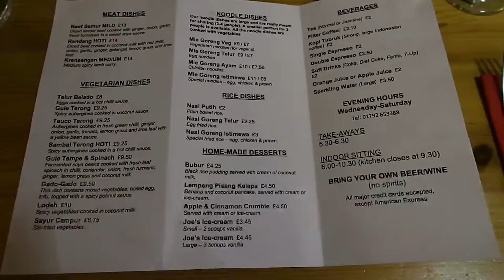FOODIE FRIDAYS: Garuda // Robyn & Wayne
Come along with Robyn and Wayne as they visit Wales' only Indonesian restaurant!